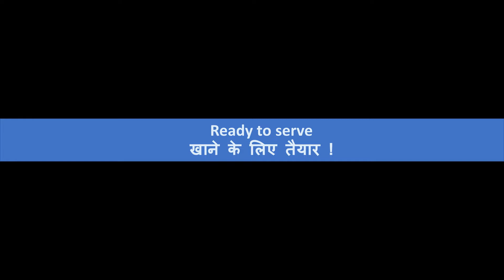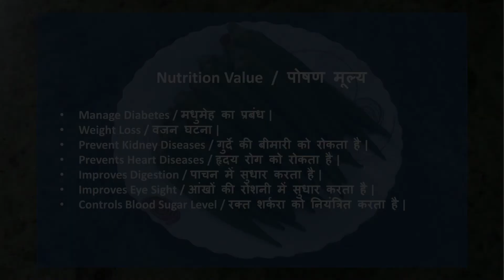Chatpati Bhindi / चटपटी भिन्डी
Ladies Finger is a very favorite vegetable across all age groups. One can eat this vegetable dish along with India bread (Chapati) and/or with rice.
Nutrition Values / पोषण मूल्य :
- Manage Diabetes / मधुमेह का प्रबंध |
- Weight Loss / वजन घटना |
- Prevent Kidney Diseases / गुर्दे की बीमारी को रोकता है |
- Prevents Heart Diseases / हृदय रोग को रोकता है |
- Improves Digestion / पाचन में सुधार करता है |
- Improves Eye Sight / आंखों की रोशनी में सुधार करता है |
- Controls Blood Sugar Level / रक्त शर्करा को नियंत्रित करता है |